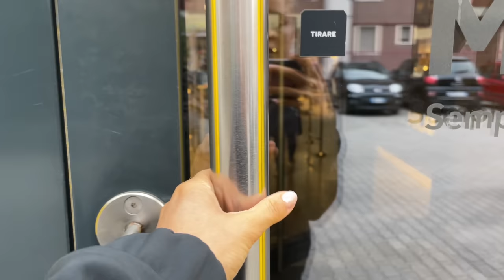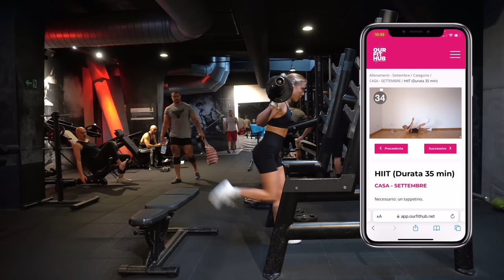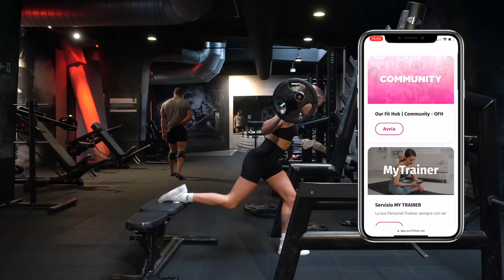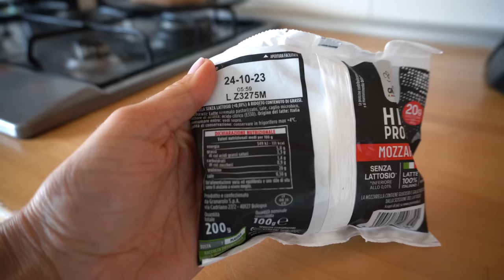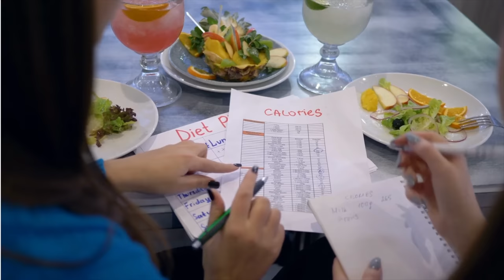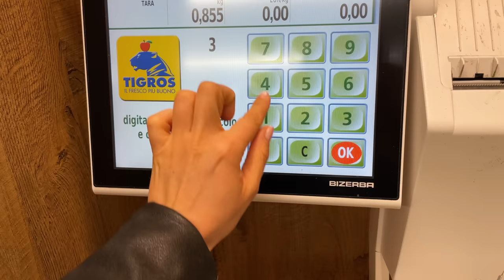Cosa mangio in un giorno a DIETA *Abbandono l'Intuitive Eating*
💖 Prova GRATIS per 7 giorni il mio programma di allenamento OurFitHub

Buuuongiorno!
Benvenuti in un video molto speciale e personale.

Oggi condividerò con voi la mia storia e la mia scelta di abbandonare l'Intuitivi Eating e intraprendere una nuova dieta.

Nel corso degli ultimi anni, ho abbracciato con entusiasmo il concetto dell'Intuitivi Eating, un approccio che ha cambiato la mia relazione con il cibo.

Ho imparato ad ascoltare il mio corpo, a conoscere il mio senso di fame e sazietà, e ho raggiunto una sensazione di benessere e libertà che non avevo mai sperimentato prima.

Tuttavia, la vita è un percorso in continua evoluzione, e le nostre esigenze e priorità possono cambiare.

In questo video, parlerò apertamente del perché ho deciso di abbandonare l'Intuitivi Eating e quale sia la mia nuova dieta.

Questa è una scelta personale, basata sulle mie esigenze individuali e sulle circostanze della mia vita.

Video in collaborazione con MYPROTEIN.